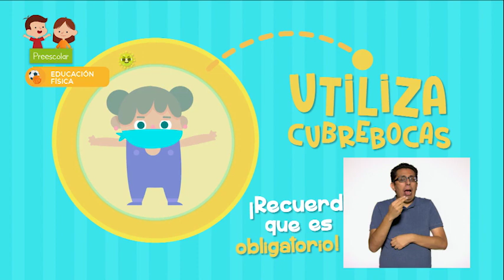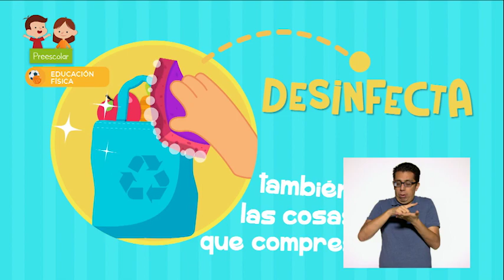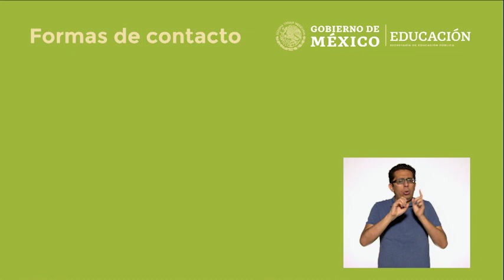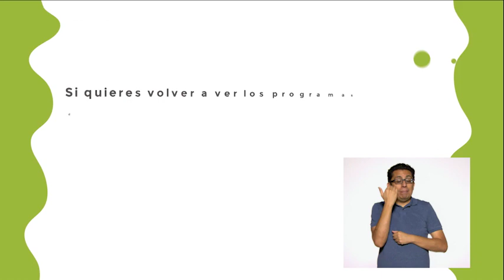Preescolar » Educación Física » ¡En sus marcas, listos, a jugar!